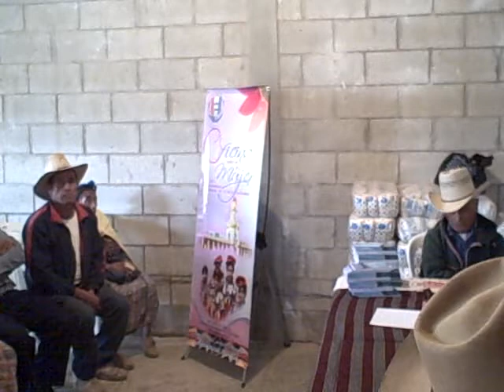Atención brindada por la Oficina Municipal de la Mujer y Adulto Mayor.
Patzún, "La Muni...me llega" en la Aldea El Sitio. Atención brindada por la Oficina Municipal de la Mujer y Adulto Mayor.